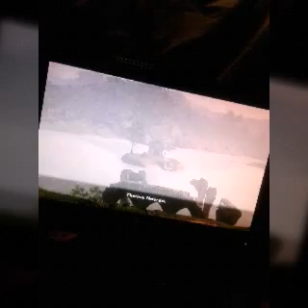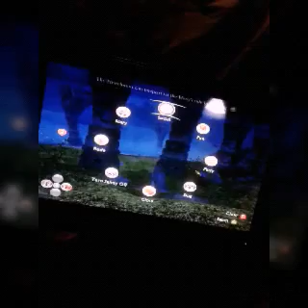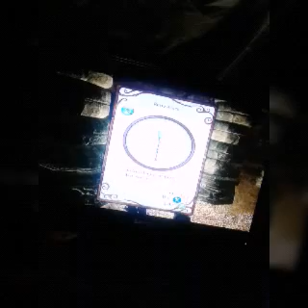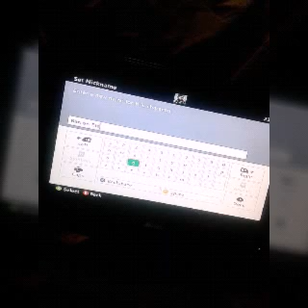Fable 2 pt1.5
Cell plays a game with his Conrad
@kjx_redmonster_916 please enjoy like and sub